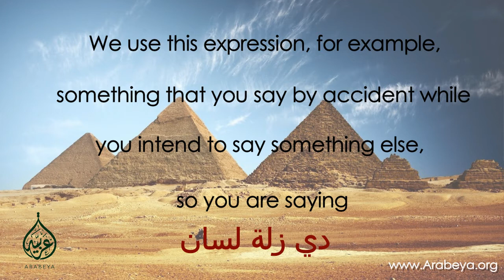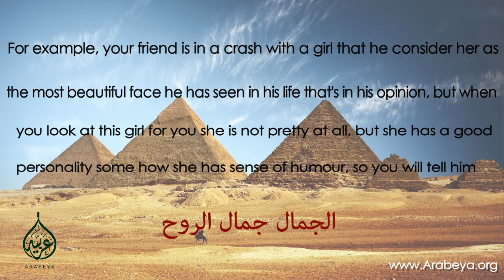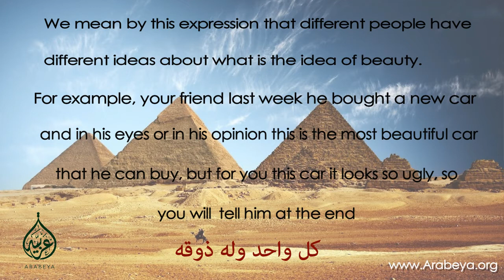Learn Egyptian Slang in Egyptian Culture (Egyptian Sayings) 2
Learn very popular Egyptian expressions and their meaning in English with Ms. Israa

زلة لسان
الجمال جمال الروح
حاجة تقطع القلب
الموضوع خرج من إيدي
كل واحد وله ذوقه

Arabeya Arabic Language Center was established in 2003 with the purpose of providing intensive Arabic courses for all levels of Modern Standard Arabic (MSA) and Egyptian Colloquial Arabic (ECA), in addition to Arabic for special purposes, such as: Media Arabic, Arabic for Business communication, Arabic for PHD / MA, Arabic for Diplomats, Arabic for Islamic studies, etc.